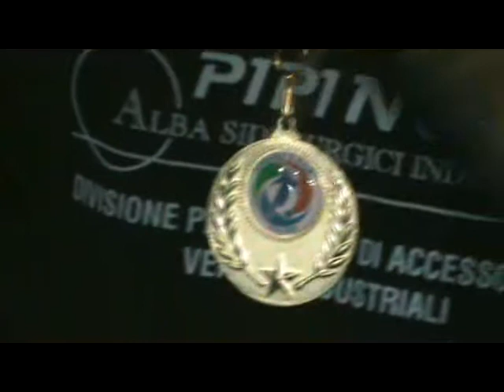Intervista+Mvp West Ham Real Mazzini